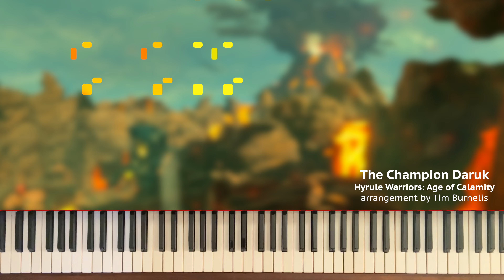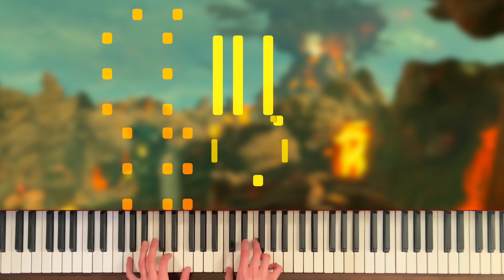The Champion Daruk | Hyrule Warriors: Age of Calamity | Piano Cover (+ Sheet Music)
This is 'The Champion Daruk' from Hyrule Warriors: Age of Calamity, arranged for piano!